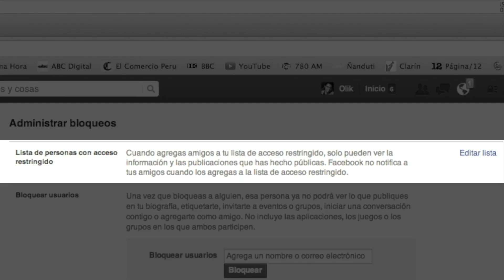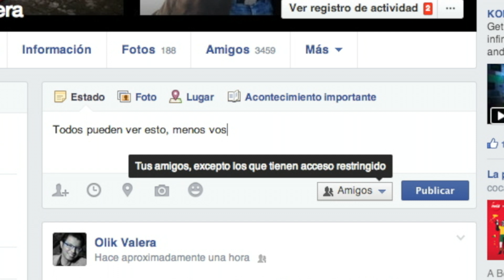Facebook: ¿Cómo bloquear a una persona (sin que lo sepa)?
Remedio infalible para esos amigos, a la vez pesados y suceptibles, que no puedes sacar de tu lista de amistades pero que tampoco aguantas más.